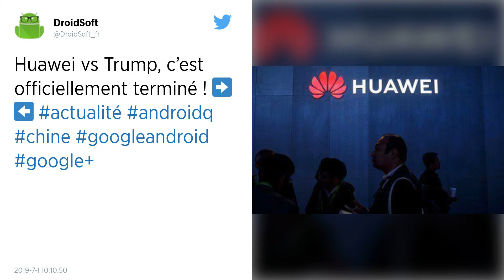Trump : Les négociations commerciales avec la Chine ont "déjà commencé"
Les négociations vers un accord commercial entre les Etats-Unis et la Chine ont "déjà commencé" affirme Donald Trump. Le président américain et Xi Jinping ont évité le pire en décrétant samedi lors du sommet du G20 d'Osaka une trêve dans leur guerre commerciale.

Les discussions sur un accord commercial entre les Etats-Unis et la Chine ont repris, a affirmé lundi le président américain Donald Trump, qui a rencontré son homologue chinois en marge du sommet du G20 ce week-end.

« Ça a déjà commencé », a dit M. Trump à la presse à la Maison Blanche en réponse à la question de savoir si les négociations avaient repris. « Ils parlent au téléphone, mais ils se rencontrent aussi », a-t-il ajouté, dans une allusion apparente à des négociateurs.